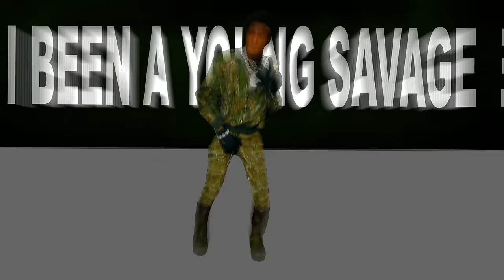Tre Savage, YoungBoy Never Broke Again - FYN (Official Music Video)